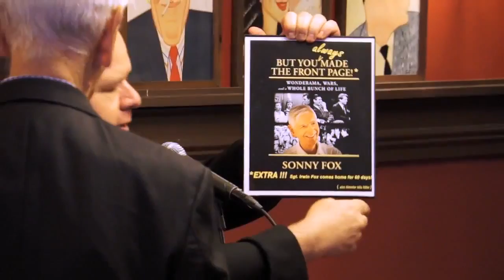Sonny and Cely Birthday @Sardi's HD Short version 1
Randy Bucknoff Actor/Comedian/Webmaster presents Sonny Fox his birthday gift at Sardis restaurant on the occasion of Sonny's 90th birthday.